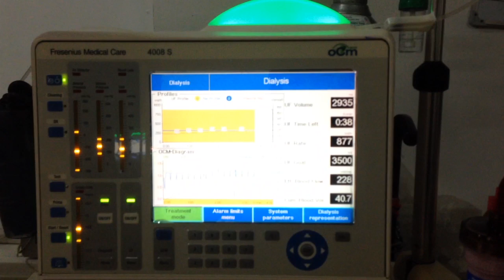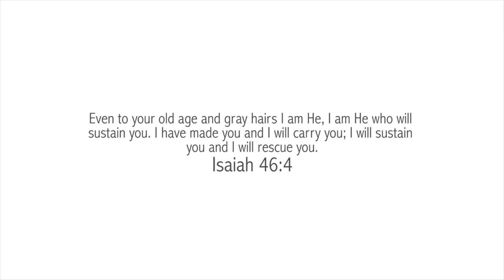Flew to the Philippines to See Them | Carel Gics Ep. 10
This vlog is dedicated to my grandparents who were the main reason why we went to the Philippines